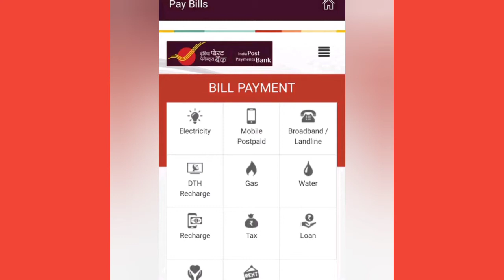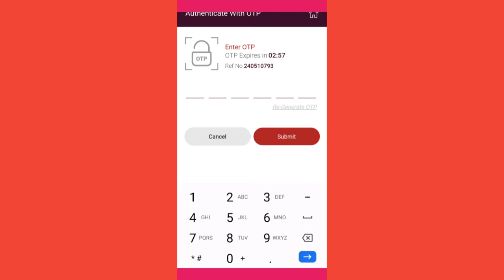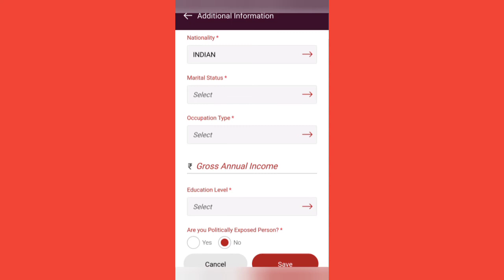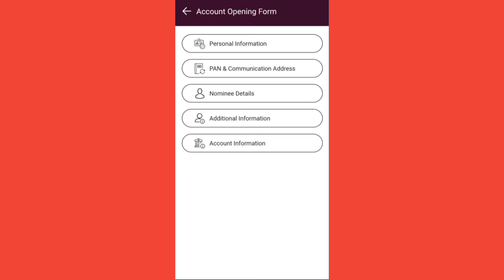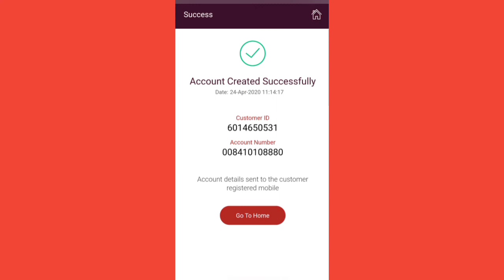India post payment bank account opening online in Hindi - पोस्ट ऑफिस में खाता खोले अपने मोबाइल से ।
India post payment bank account opening online in Hindi - पोस्ट ऑफिस में खाता
खोले अपने मोबाइल से
Is Video me aap janege ki mobile duwara India post payment bank me online account open kaise Kiya jata hai ?
India post payment bank me aap online account open Kar sakte hai or Mobile banking bhi use Kar sakte hai .
Open a digital Saving account in India post payment bank , manage your account , transfer funds , pay utility bill - securely and easily .
This app is available In 12 languages of India .Open a degital Saving account with IPPB App download and install it , provide your basic details and summit .

No-Minimum-balance-requirement
दोस्तों मै इस वीडियो में बात करने वाला हूं की आप बिना बैंक जाए ही खाता कैसे खोल सकते है ?
यह खाता जीरो बैलेंस वाला है ।
आपको तुरंत खाता नंबर मिल जाएगा ।
दोस्तों आपको एक साल के अंदर बैंक जाकर अपनी kyc पूरी कर लेनी है ।
घर बैठे ही india post payment bank   में
खाता खुलवाया ।
बिना बैंक जाए ही saving account खुलवाए  ।
तुरंत खाता नंबर पाए ।
India post payment bank account opening online in Hindi , Ippb mobile banking app,
पोस्ट ऑफिस में खाता ,खोले अपने मोबाइल से, India post payment bank, Post office me khata kaise khole, Post office me khata kaise kholeo online, Ippb account opening, How to open account in ippb online, How to open account in ippb online, Post office me online khata kaise khole.